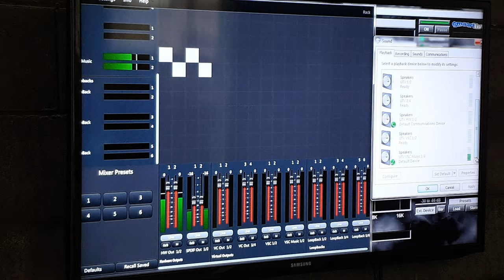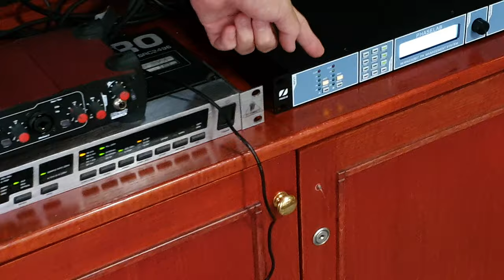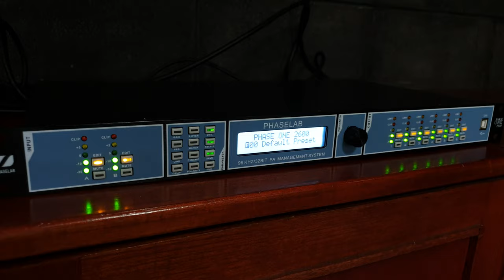Benarkah Sampling Phaselab Phase One 32 Bit 96 kHz?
Adakah cara untuk mengetahui benar atau tidakmya? Ada, sambungkan ke Behringer Ultramatch 2496, mampukah alat ini menrrimanya?